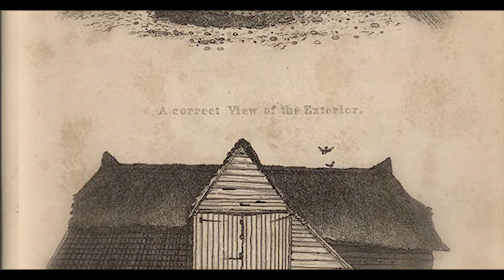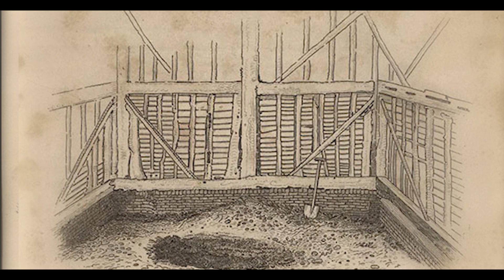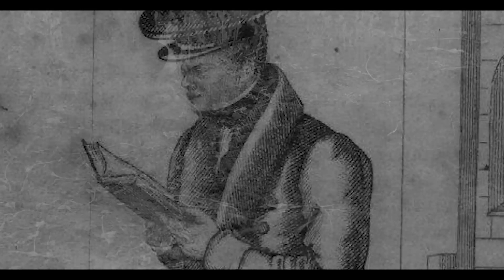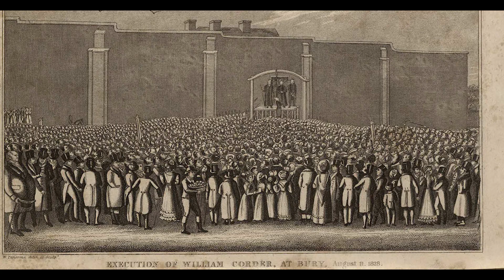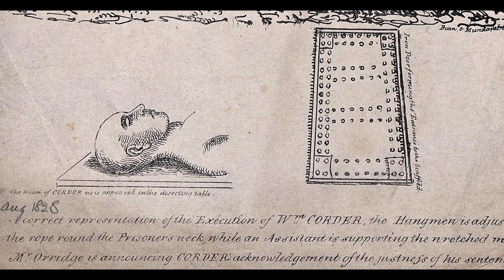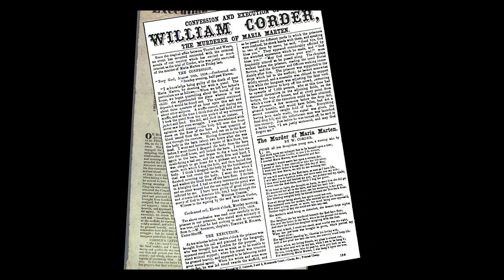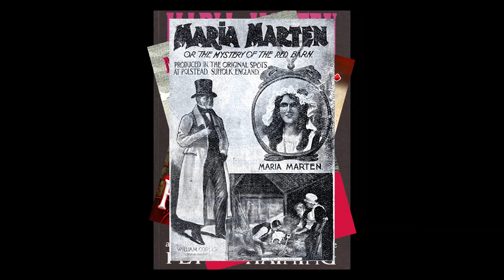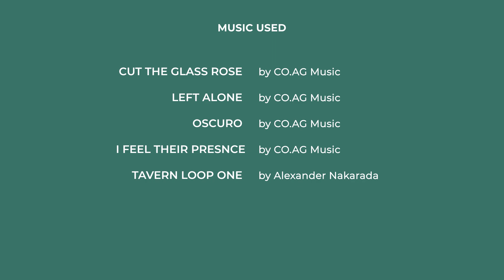The Red Barn Murder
In this video we’ll be looking at the case known as the Red Barn Murder that still draws people's attention to this day.

0:00 Intro
1:41 Maria
3:54 William
7:56 Investigation
10:46 Trial
14:56 Aftermath
18:11 Summary